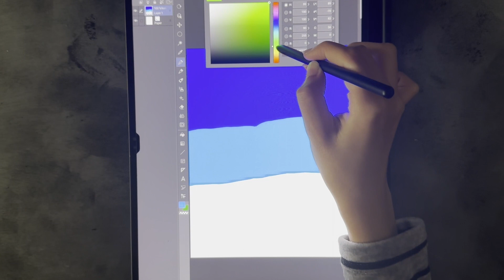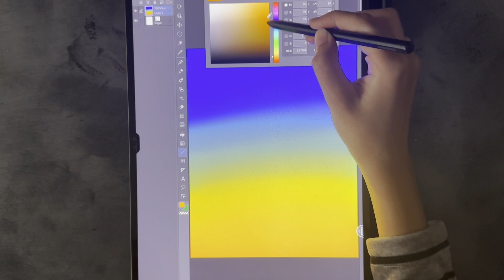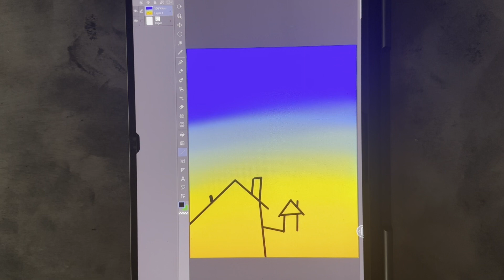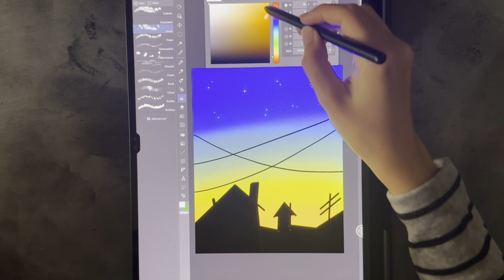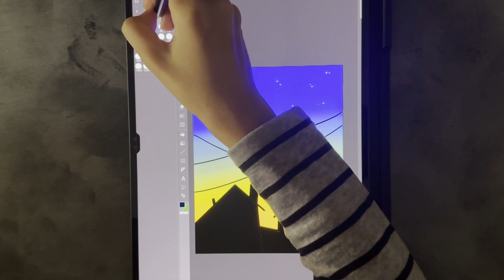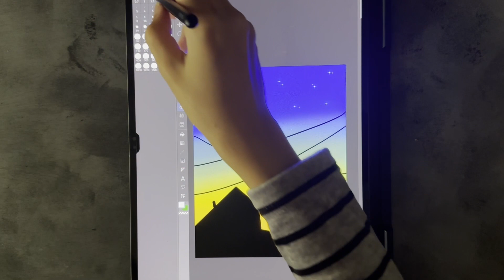Easy Steps to Aesthetic Landscape Drawing on Samsung tab s8 ultra .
We can't wait to see your unique interpretations of these landscapes!
Music
Lukrembo
  / lukrembo
   / lukrembo